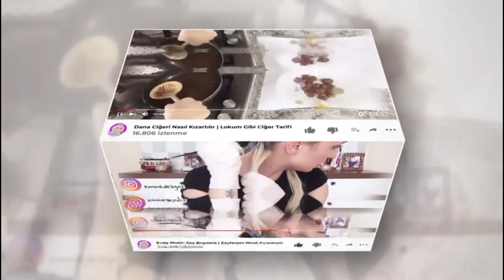Fayans Ve Derz Temizliği | Yeni Ürün Denedim! | Etkisini Kendiniz Görün!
Merhaba, videomda da bahsettiğim gibi bu videoyu çekmeden bir sürü doğal yöntem denedim ama hiç bir tanesi kararmış derzlerde etki etmedi maalesef. Denemem için Domestos Hijyenik Köpük Banyo için olanı Söyleyenler olmuştu. Bulmuşken aldım ve denedim etkisini kendi gözlerinizle görebilirsiniz. Teşekkür ederim.

NOT: Uygulama yaparken lütfen alerji durumunuz varsa dikkat edin. Maske yada cam kapı açmayı unutmayın.